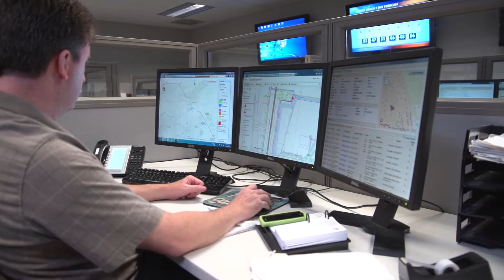ArcGIS Online Case Study: Business Analytics – HTC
See how HTC uses ArcGIS Online to analyze its business data.